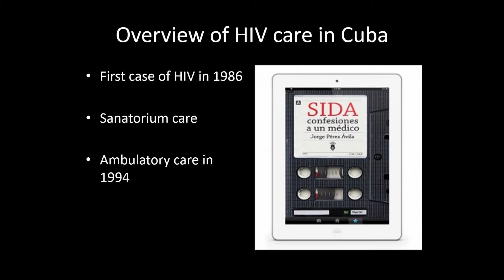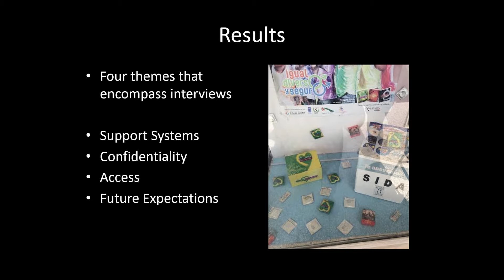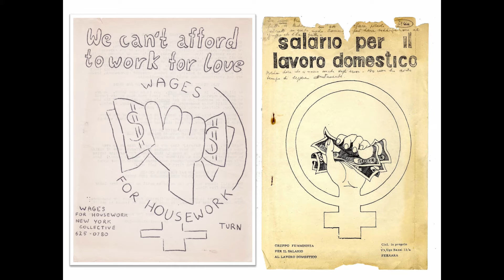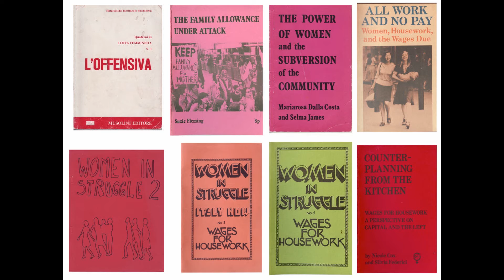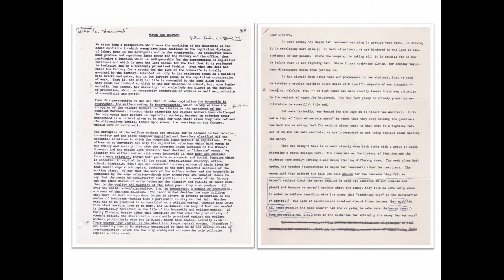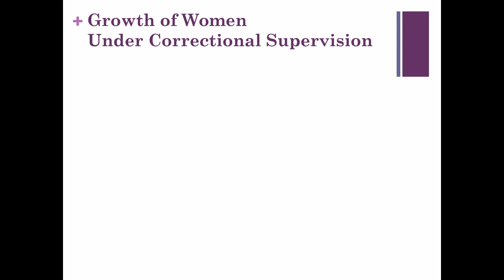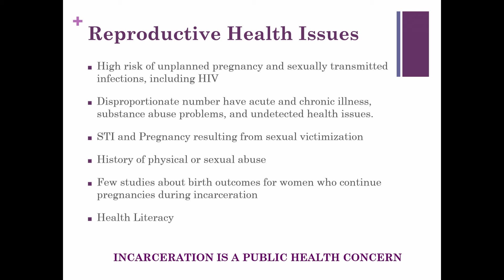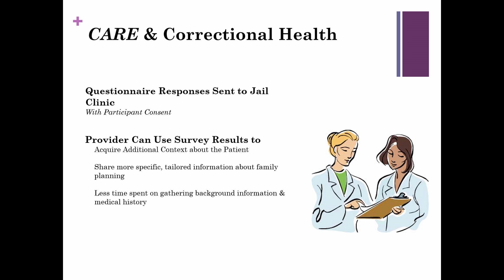Student Prize and Grant Recipient Presentations, 2016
Presentations by recipients of Pembroke Center research grants and prizes before the Pembroke Center Associates Council, Pembroke Hall 305, on May 27, 2016.

Presentations by:

Melanie Abeygunawardana '16, Ruth Simmons Prize in Gender and Women's Studies - "The Persistent Dialogue: Butch-Femme Erotics as Queer Reading"

Christin Aucapina '16, Helen Terry MacLeod Research Grant Recipient - "Challenges on The Front Line: HIV Services Provided in Havana, Cuba"

Arlen Austin, Steinhaus-Zisson Research Grant Graduate Student Recipient - "Wages Due! A Digital Humanities Archive of the Wages for Housework Movement"

Penelope Kyritsis '16, Linda Pei Undergraduate Research Grant Recipient - "Sexual Humanitarianism and the Politics of Pity and Control in Marseille and Athens"

Yacine Sow '16, Barbara Anton Internship Grant Recipient - "Project CARE Video Series: Encouraging Women to Make Contraceptive Choices while Incarcerated"